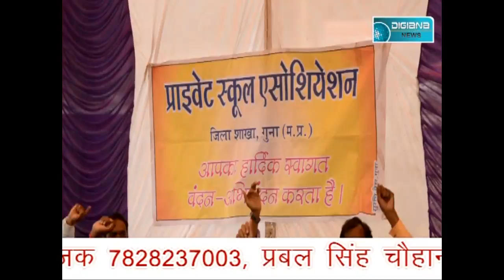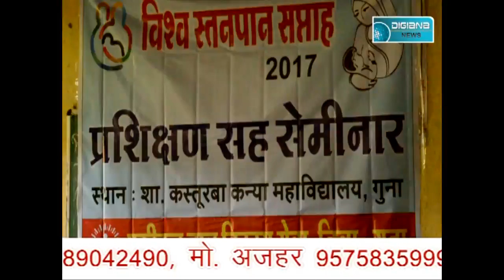गुना- सत्ताधारी दल के नेता ने की सरेआम महिला की पिटाई...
Digiana news guna 31 july 2017